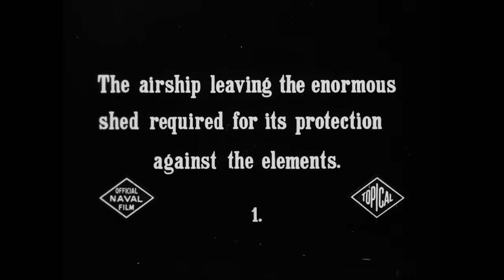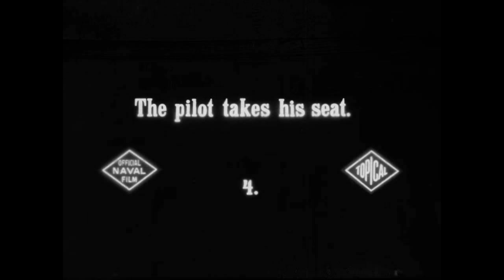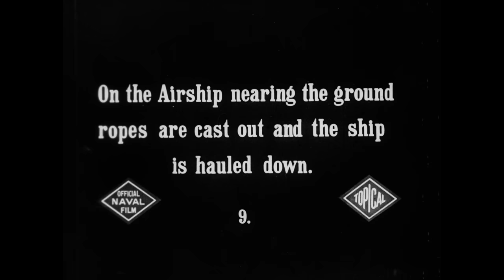1917 on Film: British airships take flight to fight U-boats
Equipped with two men and a string of bombs, the SS Class Airship was a rapid response to the threat of U-boats

The threat of German U-boats in the waters around Great Britain resulted in the rapid development of the SS Class Airship. Equipped with two men and a string of bombs, they were ideally suited to spotting U-boats from upon high. This official Navy film demonstrates the manoeuvrability and quick turnaround capabilities of this class of airship.